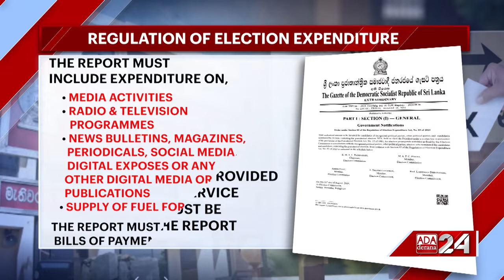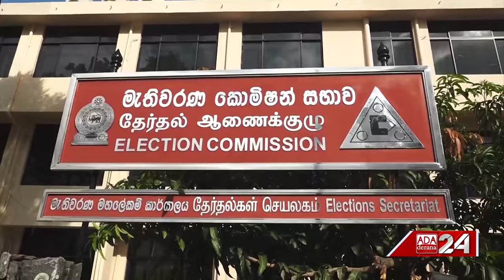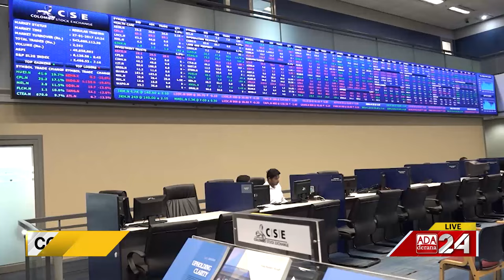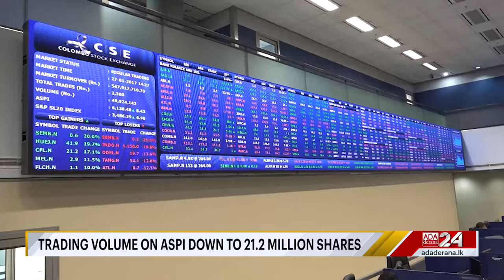Ada Derana First At 9.00 - English News 20.08.2024